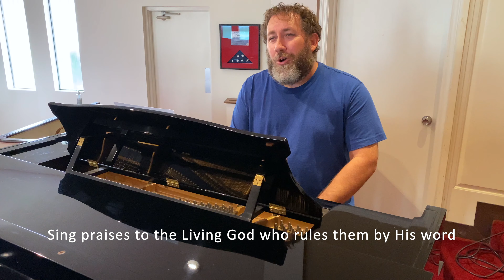New Song - Our Great God